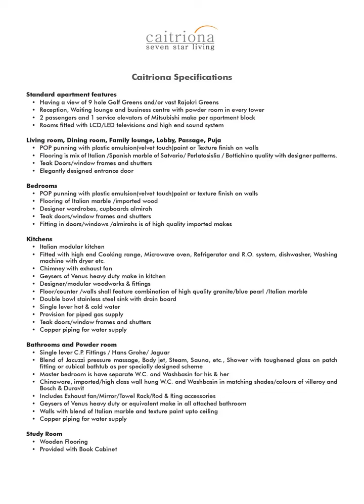Ambience Caitriona Gurgaon II Sales Team No 9873556171 II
Nestled in an oasis of natural beauty and distinguished by a 9 hole 'Golf Greens', Caitriona is a premium community in the prestigious about 135 acre premium integrated township 'Ambience Island' on NH- 8, Delhi-Gurgaon Border.
With an exclusive neighbourhood of 240 super luxury Four and Five bedroom condominiums, find more like-minded connoisseurs of luxury.
0 KM FROM SOUTH DELHI
0 Km from South Delhi on NH-8.
INTERNATIONAL AIRPORT
Just a few minutes drive from the international airport.
GOLF GREENS
Nestled in an oasis of natural beauty and distinguished by a 9 hole 'Golf Greens'
EXPRESS HIGHWAY
8-lane signal free expressway approach from Express Highway (NH-8).
NEIGHBOURHOOD
Carefully selected neighbourhood. An extension of Rajokri Greens, West End, Shanti Niketan and Vasant Vihar.
SHOPPING MALL
Ambience mall, The Leela Ambience Hotel and Ambience commercial tower within walking distance.

Specifications
135 Acres Township 11Floors 2 LevelsParking 10 Towers